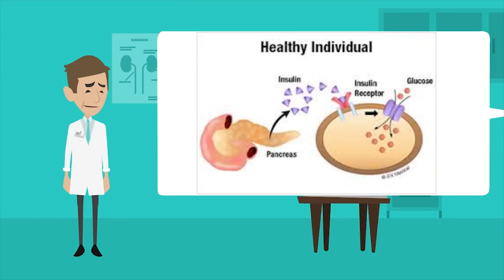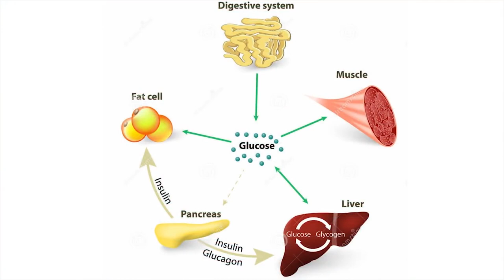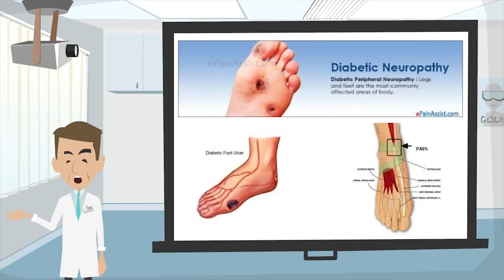SUGAR KILLS & Make You Lazy! The Reason For All Shit In Life !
Sugar is the reason why you get sick, cancer, diabetes, and all kinds of diseases! Don't have time to go to the gym with no motivation to exercise? Work to much daily? That is not the reason Sugar holds you back from all your health goals and financial goals! Sugar is destroying your life whilst we think it's delicious and makes us feel good! It's just the opposite around!

★☆★ MORE SUCCESS IN 2020 ★☆★
You wanna make more money, make career? Or just look better? All You try doesn’t work?

Make a 10X Career at Body Time today or get your own franchise business.